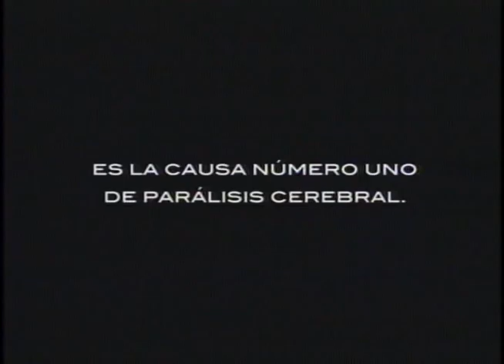APAC Aire spot - SIMON BROSS